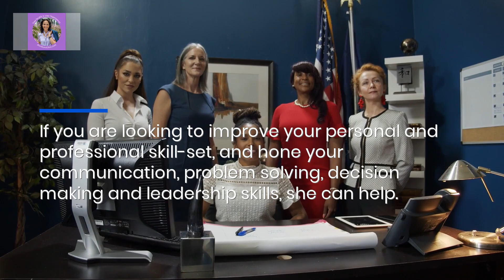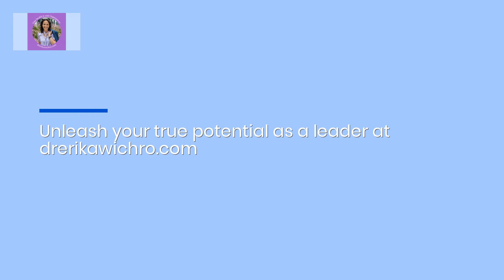Business Continuity & Resilience Speaker For Startups: Get This Multi-Awarded Consultant For Events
Dr. Erika Wichro is a master of turning crises and challenges into opportunity, and with her new personal consulting services, she can help you do the same. Unleash your true potential as a leader